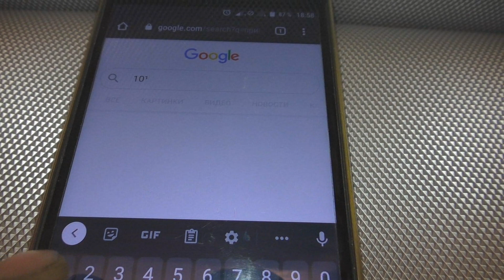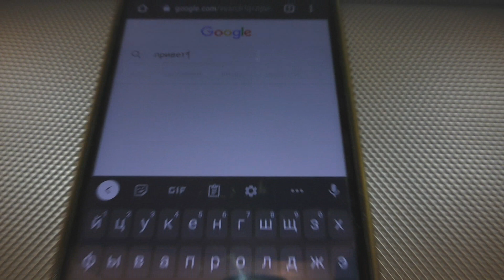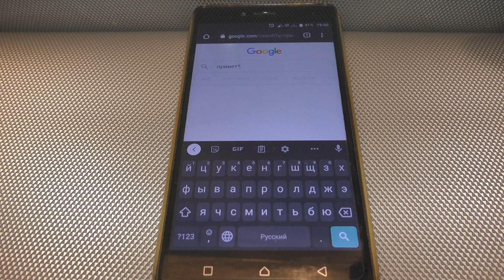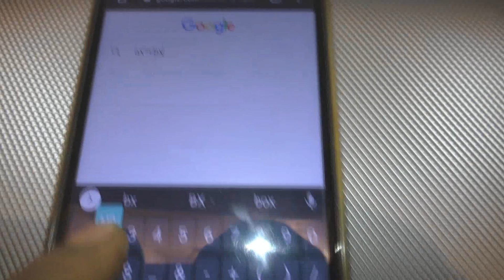Как напечатать степень на телефоне с андроид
Как напечатать степень на телефоне с андроид. Если клавиатура android.